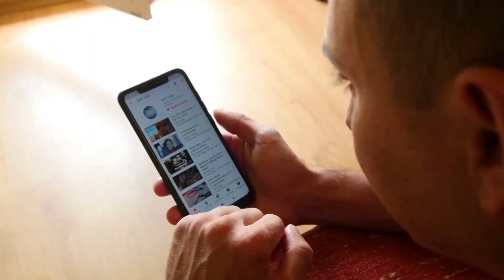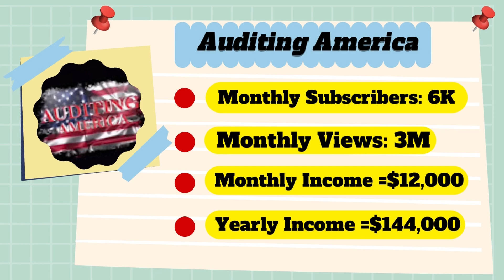How Much Does Auditing America Make on Youtube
In this video, I will show you the estimate of how much money Auditing America makes on YouTube.